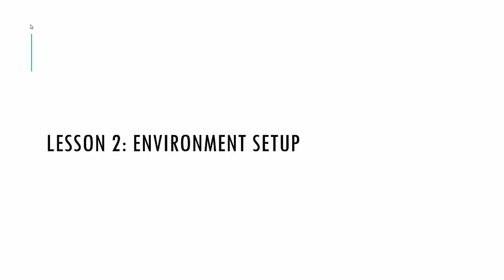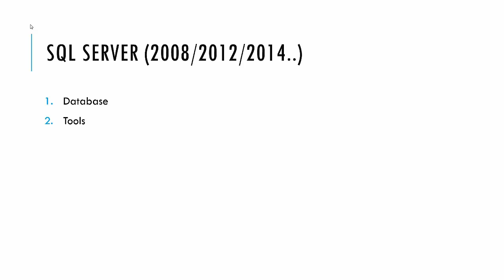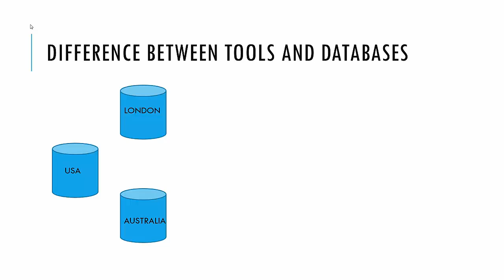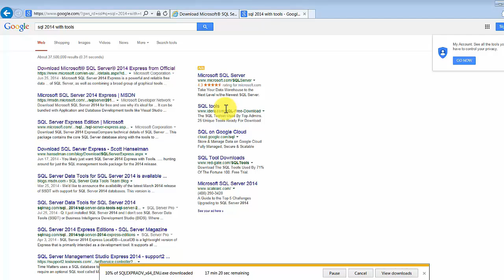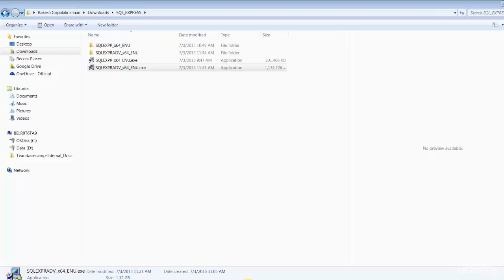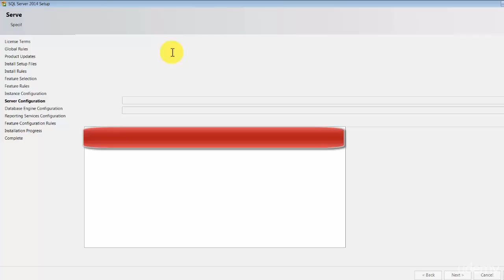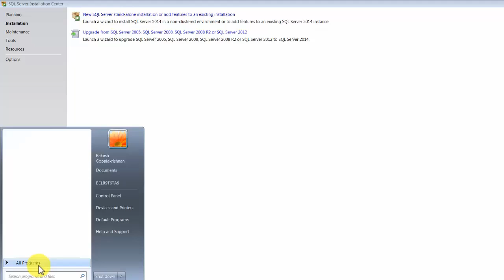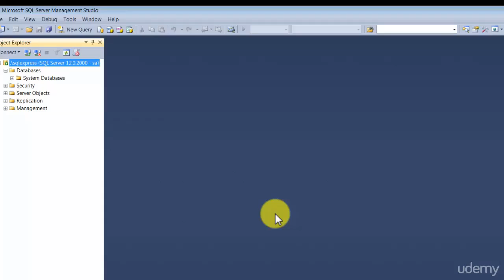2. Installing Setting up Environment SQL Management Studio